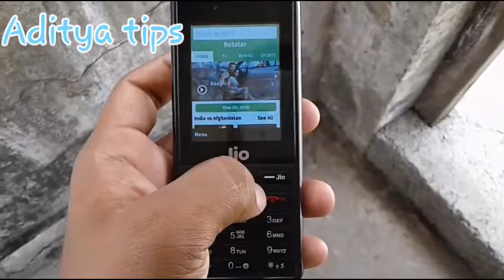How to play sabse smart kon in jio phone / life proofs/ 100% real in hindi /